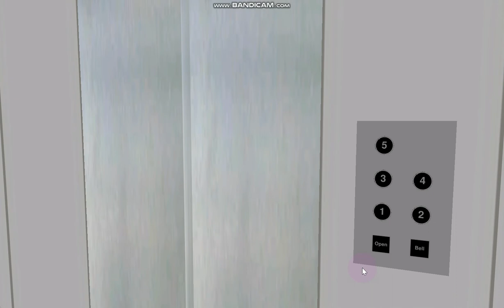333 Blue Aura Hornet Way: Modernised 80's Pickerings with Analog Indicator